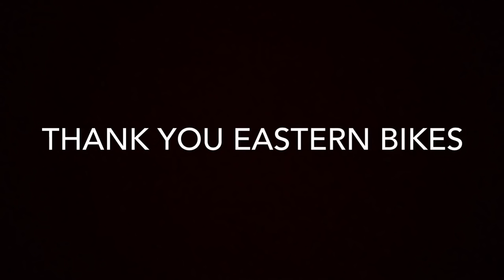Trey Turner 2017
Back in October, I broke my frame that I been riding on for about 3 years and really didn't have the money. I made a post on Instagram about how it sucked , that I couldn't ride and Eastern Bikes reached out to me about riding one of there frames . Of course I was down and felt like it was a honor that I was actually getting hooked up by a company I been wanting to ride for since the day I started riding ten years ago. Since then they have helped me with a few parts and also a vintage eastern seat that replaced a seat I been riding for about 7 years which is crazy because it actually works perfect. Anyways I wanted to shoot a video for them and through the weather and ugly days I was able to produce this to thank them for the added motivation and thank them for just being there when I needed someone the most . Thanks guys, it means the world to me . Enjoy 🚲 Special thanks to ditty beatzz for the beat 🔥